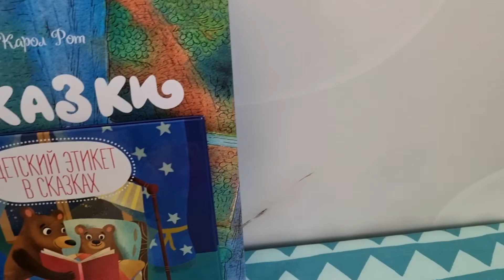Топ главных ошибок во время ремонта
в этом видео я расскажу про все проблемы во время ремонта на своём личном опыте, как нас кинула бригада, сколько это стоила, как мы всё переделывали и многое другое. так же я расскажу как выбрать бригаду, за чем нужно следить во время ремонта, как сохранить свои деньги и нервы, и что нужно сделать перед сдачей объекта. дизайн интерьера мы придумывали сами, если вам будет интересно я покажу квартиру целиком.